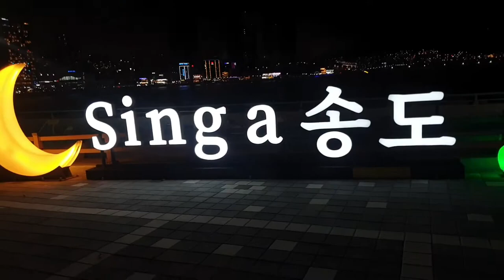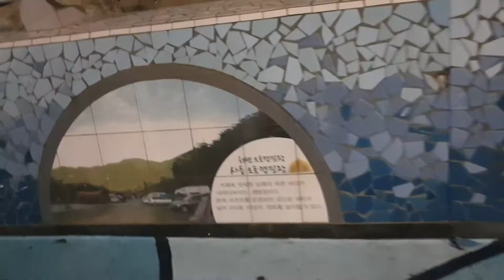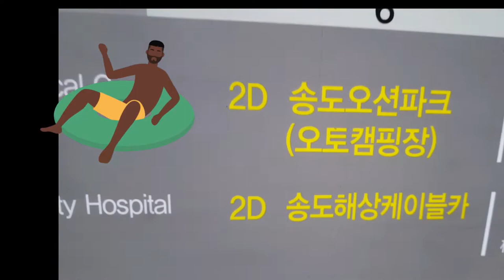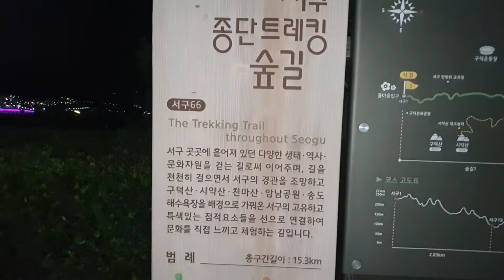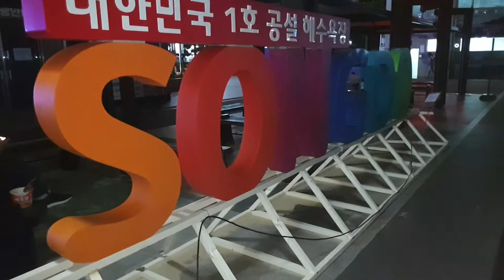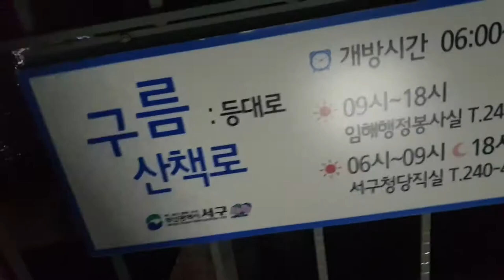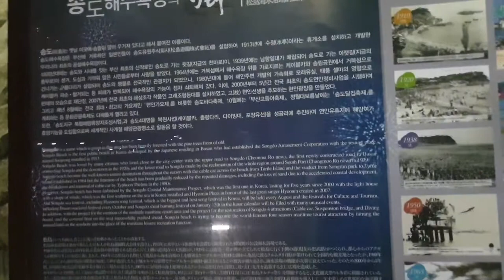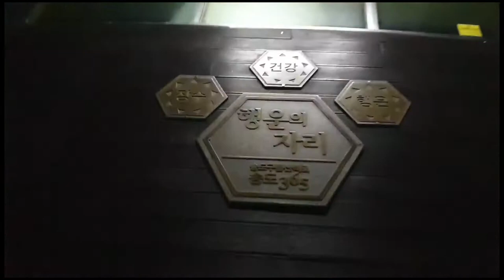걸어서부산여행#송도#추억영상#송도걷기#서구트레킹